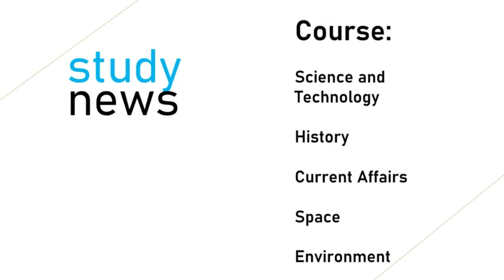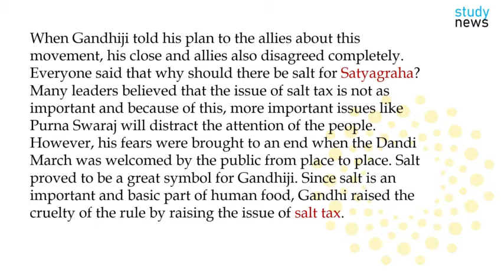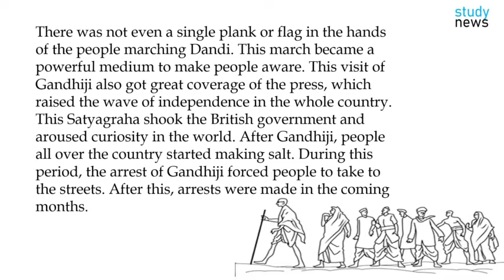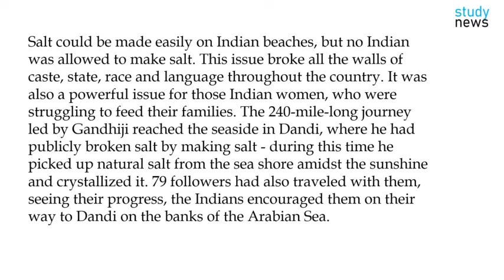Salt Satyagraha (Dandi March) ll नमक सत्याग्रह (दांडी मार्च)...........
The Salt Satyagraha was one of the major movements launched by Mahatma Gandhi. On March 12, 1930, Bapu took a 24-day foot march from Sabarmati Ashram located near Ahmedabad to Dandi village. He took out this march against the British Raj's monopoly on salt. This march started with non-violence, emerged as the bugle of rebellion against the British Raj. At that time, the British rule had established its monopoly on things like tea, cloth, even salt. At that time Indians did not have the right to make salt. Our ancestors had to pay many times more money for salt coming from England. This Satyagraha of Bapu was also known as Dandi March.
When Gandhiji told his plan to the allies about this movement, his close and allies also disagreed completely. Everyone said that why should there be salt for Satyagraha? Many leaders believed that the issue of salt tax is not as important and because of this, more important issues like Purna Swaraj will distract the attention of the people. However, his fears were brought to an end when the Dandi March was welcomed by the public from place to place. Salt proved to be a great symbol for Gandhiji. Since salt is an important and basic part of human food, Gandhi raised the cruelty of the rule by raising the issue of salt tax.
There was not even a single plank or flag in the hands of the people marching Dandi. This march became a powerful medium to make people aware. This visit of Gandhiji also got great coverage of the press, which raised the wave of independence in the whole country. This Satyagraha shook the British government and aroused curiosity in the world. After Gandhiji, people all over the country started making salt. During this period, the arrest of Gandhiji forced people to take to the streets. After this, arrests were made in the coming months.